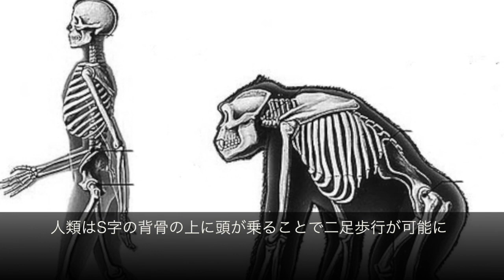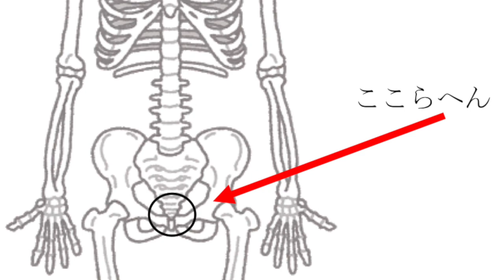お家で指揮者/CONDUCTOR'S BOOTCAMP③ 立ち方、構え方のひみつ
音楽ファンの皆さん、なかなか外に出かけづらい日々が続きますね。こんな日は指揮者の真似をしてお家で体を動かしましょう。今回は指揮者の立ち方、構え方のひみつです。
このエクササイズ、日常の自分の身体の見直しにも役立つかもしれません。